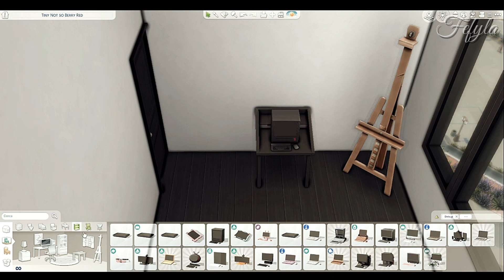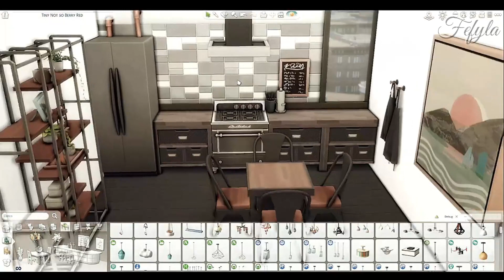TINY STARTER NOT SO BERRY ROSE || SPEEDBUILD - The Sims 4 [NoCC]